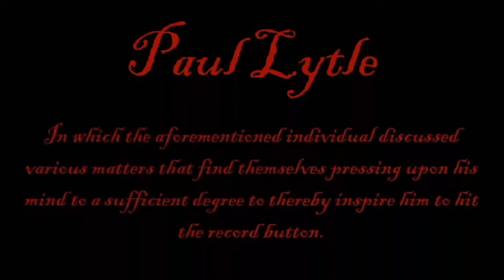Spinning wheels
A little reflection on that feeling of spinning your wheels and getting no where.  Hopefully, come Thursday, that feeling will be gone, but I'll go more into that.  Also an update on August writing challenge